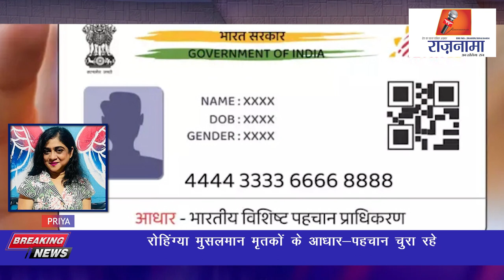anchorpriya रोहिंग्या मुसलमान मृतकों के आधार-पहचान चुरा रहे